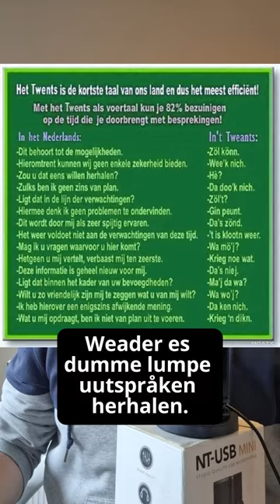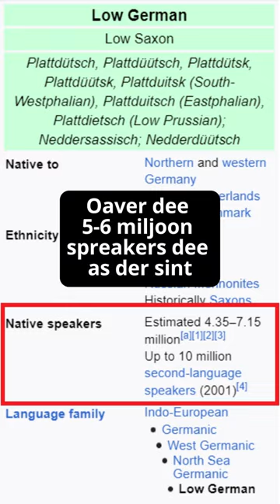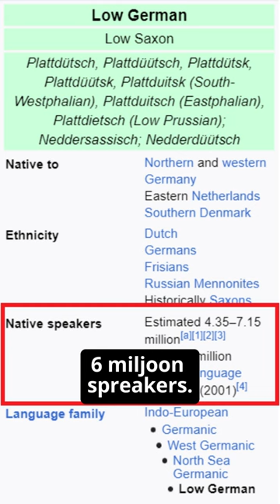Nedersaksisch in de media | Dialektmånd? Of Framingmånd?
Grouten argernis under neadersassen: media un oaverheiden kummet neet wyder as wat uppervlakkige unbenülligheiden: med nen kamera up stråte lüde oavervallen med wöörde van 150 jår old (un dan seggen dat de lüde et neet meyr kennet). Weader dumme, lumpe klisjees. Weader benådrükken wo slecht et geyt.

Boadskop: med neadersassisk kün y niks inholdeliks vöär mekander krygen.

Hyr endelik es et ECHTE verhaal, wat vöäl to weinig ehöyrd wördt. Un nen uproop an u, üm selv med de språke gangs to gån. Deylen!

Grote ergernis onder sprekers van het Nedersaksisch: dat media en overheden niet verder komen dat wat 'tokenisme' als het om het Nedersaksisch gaat: weer met je camera de straat op om mensen te overvallen met woorden van 150 jaar oud (en dan zeggen: zie je wel, niemand kent het nog). Alle lompe clichés weer uit de kast. Nog even benadrukken dat het allemaal minder wordt. Bedankt!

Onderliggende boodschap: Nedersaksisch is niet geschikt voor ook maar iets inhoudelijks.

Hier eens het ECHTE verhaal, dat veel te weinig gehoord wordt. En een oproep aan iedereen om zelf met de taal aan de slag te gaan. Werk je mee?